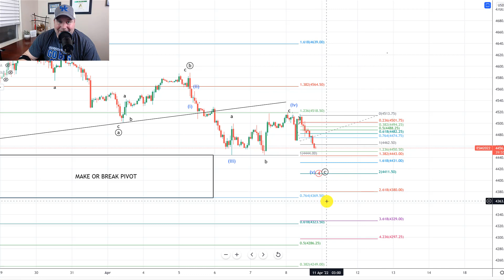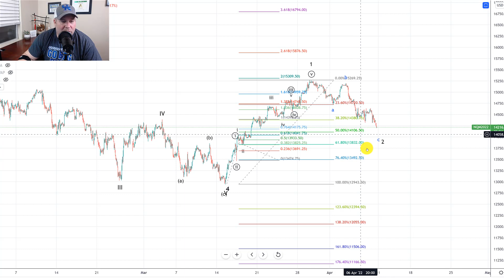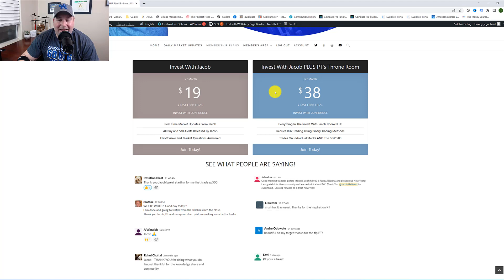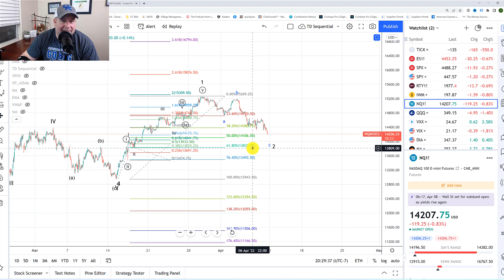SP500 Technical Analysis 4-11-22 (Elliott Wave Theory)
I personally use Motley Fool for my long term portfolio and it has delivered incredible results.  At only $99 per year it is far and away the best deal you could possibly get for building a long term portfolio.

SP500 technical analysis and NASDAQ analysis for today April 11th using Elliott Wave Theory. The market sold off at the close on Friday and continued the selling in the Sunday overnights.  Does this mean the rally is over?

SP500 technical analysis is telling us that the market likely will be making another low in the 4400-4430 region before starting wave 1 of 5 higher on the SP500.  If they break down below 4400 then all eyes are on 4369 as the must hold level for the bulls.

NASDAQ analysis is telling us that the NQ is a little trickier. Right now it appears we have a wave 2 in progress on the NQ and are looking for it to bottom in the 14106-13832 region.  If that is the case we should see a strong reversal in wave 1 of 3.  If they can't hold the 13832 region we will need to assess the overall market.

SP500 technical analysis and NASDAQ analysis using Elliott Wave Theory is also telling us that if the SP500 pivot can't hold that is an indication of a failed move higher and we could see lower lows pretty quickly.

SP500 technical analysis and NASDAQ analysis using Elliott Wave Theory is the most accurate way to define targets for the market.   Check us out on Facebook and our website linked above.